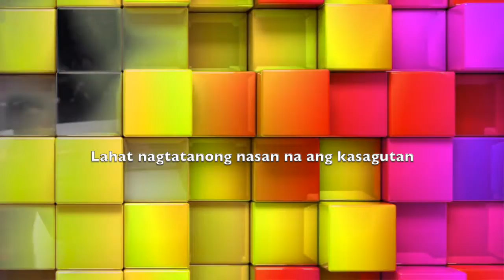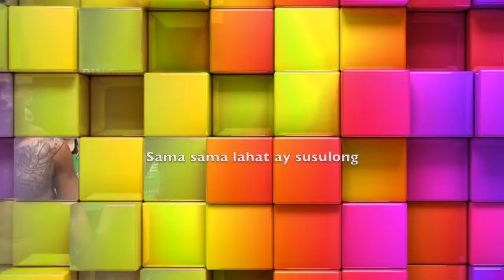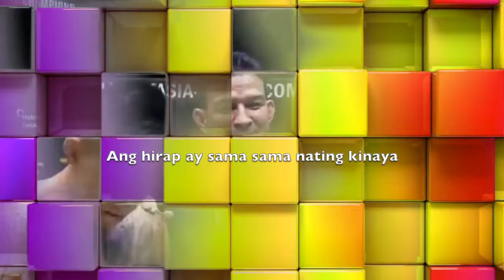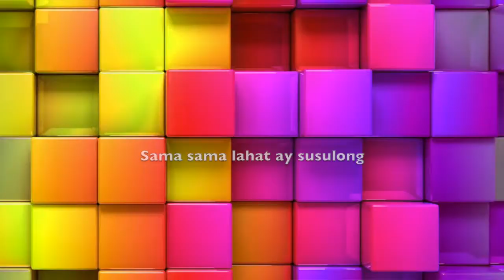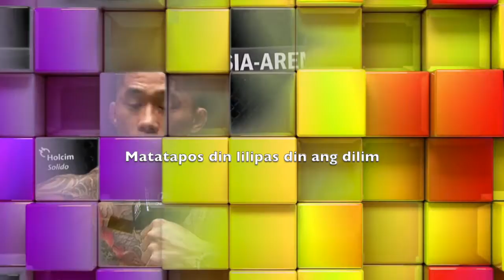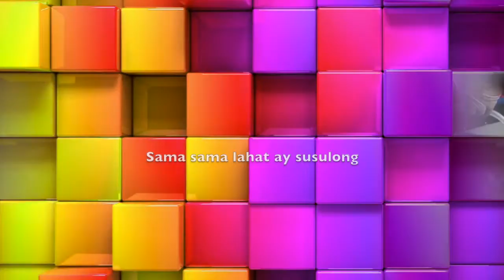The Juans - Manalangin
Wala na bang magagawa?
Hindi ka ba nagtataka?
Paligid ay tahimik ngunit 'di payapa

Marami ang nangangamba
Ito ba ay matatapos pa?
Lahat nagtatanong, nasa'n na ang kasagutan?

Pa'no na bukas makalawa?
Pa'no 'pag ang hirap ay hindi ko na kinaya?
Pa'no ba tayo magkakaisa
Sa panahong malayo sa isa't isa?

Hangga't may nakikinig sa panalangin
'Di mawawala ang pag-asa natin
Ikaw at ako, babangon tayo
Sama-sama, lahat ay susulong
Basta't tayo'y magtutulong-tulong
Lilipas din, matatapos din ang dilim

Manalangin, manalangin (Manalangin)
Manalangin, matatapos din ang dilim
Manalangin, manalangin (Manalangin, manalangin)

Lahat ay may magagawa
Magbigay, magpaubaya
Palitan ang alitan ng pag-unawa

Malay mo, bukas makalawa
Ang hirap ay sama-sama nating kinaya
Pa'no kung tayo'y magkaisa
Sa panahong kailangan ang isa't isa?

Basta't tayo'y magtutulong-tulong
'Di mangangamba, 'di matatakot
Matatapos din, lilipas din ang dilim

Manalangin, manalangin (Manalangin)
Manalangin, matatapos din ang dilim (Matatapos din ang dilim)
Manalangin, manalangin